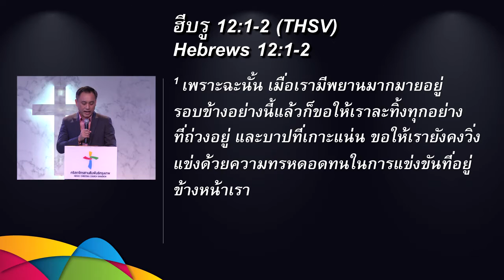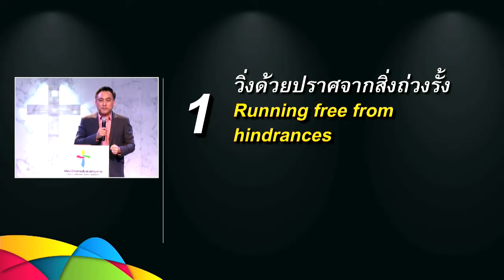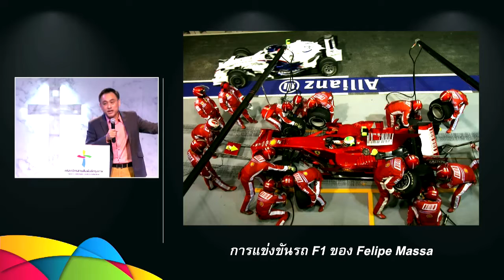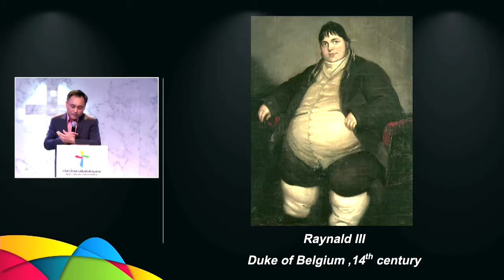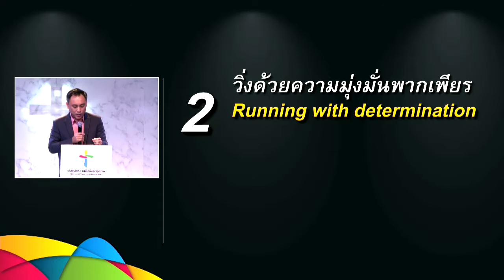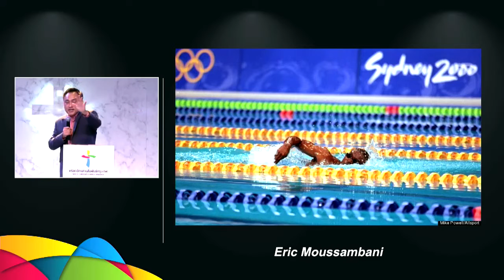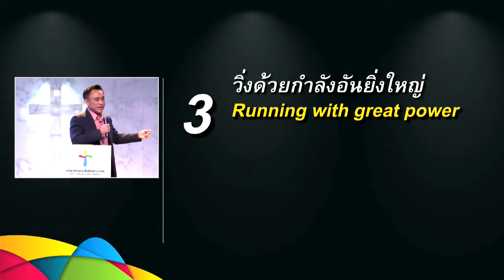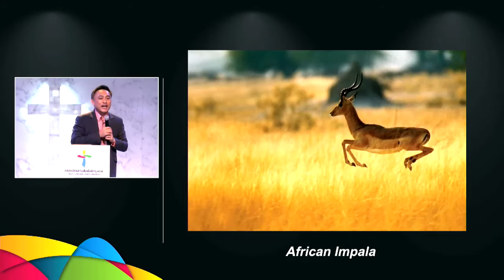คำเทศนา บนลู่วิ่งของชีวิต (ฮีบรู 12:1-2)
คำเทศนา วันที่ 7 กุมภาพันธ์ 2016 โดย อ.ศรัณย์ ลีฬหเกรียงไกร

หัวข้อ: บนลู่วิ่งของชีวิต
ข้อพระคัมภีร์: ฮีบรู 12:1-2

1. วิ่งด้วยปราศจากสิ่งถ่วงรั้ง
2. วิ่งด้วยความมุ่งมั่นพากเพียร
3. วิ่งด้วยกำลังอันยิ่งใหญ่